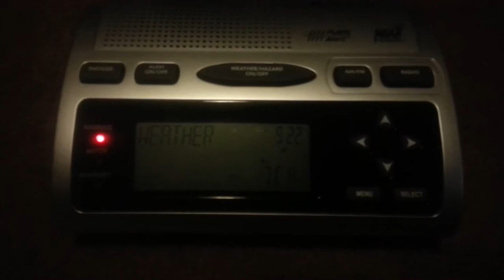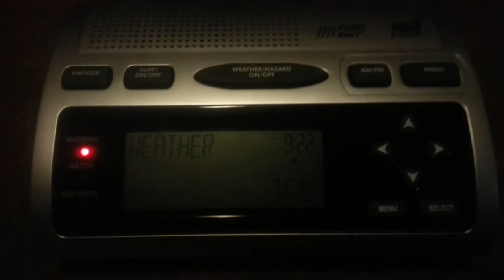EAS #9, SVR, 4/28/14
This is an activation of the Emergency Alert System as heard on KHB37, the NOAA Weather Radio transmitter serving most of Hampton Roads and part of northeastern North Carolina.

This was my first alert on my Midland WR-300. As you can see, the battery backup function has been getting a lot of usage...for all the wrong reasons.

The complete warning text is reproduced below.

587
WUUS51 KAKQ 290120
SVRAKQ
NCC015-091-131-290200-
/O.NEW.KAKQ.SV.W.0028.140429T0120Z-140429T0200Z/

NATIONAL WEATHER SERVICE WAKEFIELD VA
920 PM EDT MON APR 28 2014

THE NATIONAL WEATHER SERVICE IN WAKEFIELD HAS ISSUED A

  NORTH CENTRAL BERTIE COUNTY IN NORTHEAST NORTH CAROLINA...
  SOUTHWESTERN HERTFORD COUNTY IN NORTHEAST NORTH CAROLINA...
  EAST CENTRAL NORTHAMPTON COUNTY IN NORTHEAST NORTH CAROLINA...

* AT 919 PM EDT...NATIONAL WEATHER SERVICE DOPPLER RADAR INDICATED
  A SEVERE THUNDERSTORM CAPABLE OF PRODUCING QUARTER SIZE HAIL.
  THIS STORM WAS LOCATED NEAR WOODLAND...OR 7 MILES NORTH OF RICH
  SQUARE...AND MOVING EAST AT 25 MPH.

* THE SEVERE THUNDERSTORM WILL BE NEAR...
  AULANDER AROUND 930 PM EDT.
  AHOSKIE AROUND 940 PM EDT.

OTHER LOCATIONS IMPACTED BY THIS SEVERE THUNDERSTORM INCLUDE
MENOLA...SAINT JOHN...MILLENNIUM...UNION...POOR TOWN...EARLEYS...OAK
VILLA...PROCTORS CORNER AND BRANTLEYS GROVE.

PRECAUTIONARY/PREPAREDNESS ACTIONS...

SEVERE THUNDERSTORMS PRODUCE DAMAGING WIND IN EXCESS OF 60 MILES PER
HOUR...DESTRUCTIVE HAIL...DEADLY LIGHTNING...AND VERY HEAVY RAIN. FOR
YOUR PROTECTION MOVE TO AN INTERIOR ROOM ON THE LOWEST FLOOR OF YOUR
HOME OR BUSINESS. HEAVY RAINS FLOOD ROADS QUICKLY SO DO NOT DRIVE
INTO AREAS WHERE WATER COVERS THE ROAD.

IN ADDITION TO LARGE HAIL...CONTINUOUS CLOUD TO GROUND LIGHTNING IS
OCCURRING WITH THIS STORM. MOVE INDOORS IMMEDIATELY! LIGHTNING IS
ONE OF NATURES LEADING KILLERS. REMEMBER...IF YOU CAN HEAR
THUNDER...YOU ARE CLOSE ENOUGH TO BE STRUCK BY LIGHTNING.

WIND...HAIL *bracket*50MPH 1.00IN

05